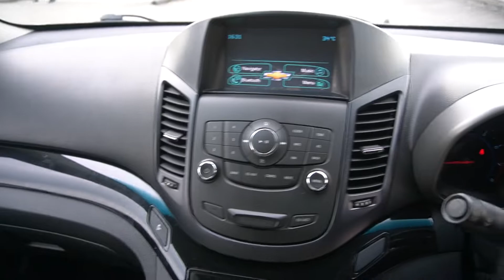Chevrolet Orlando 1.8 AT 2WD YOM 2011 Grey- SKK162C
SKK162C